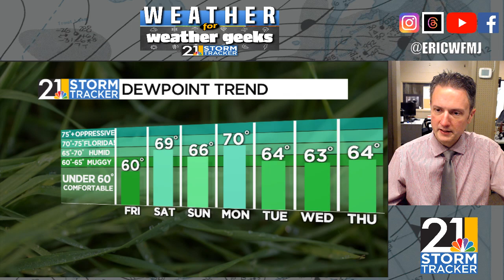Tracking Potential Saturday Severe Wx; "Weather For Weather Geeks" 8/10/23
00:00 Intro
00:40 Drought Monitor Update
03:10 Devastating Hawaii Wildfires
04:50 Saturday Severe Potential
07:50 Another Stormy Day Monday?